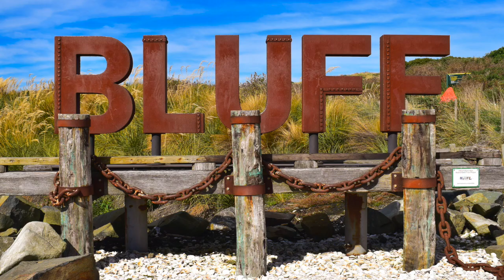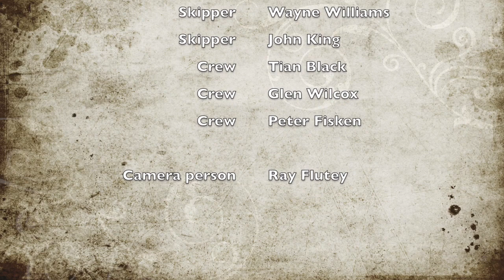Bluff Coastguard New Zealand 2019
This video is about Bluff Coastguard New Zealand 2019